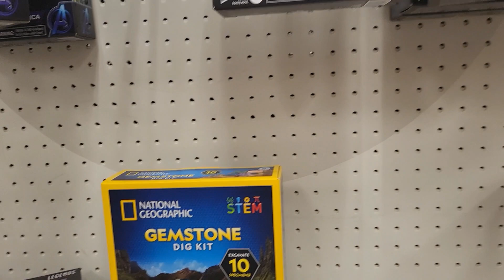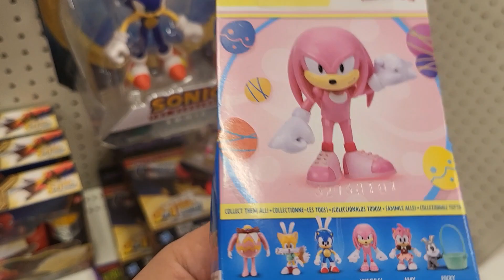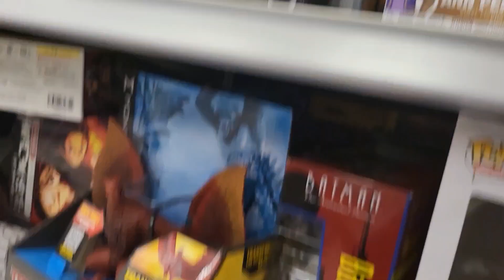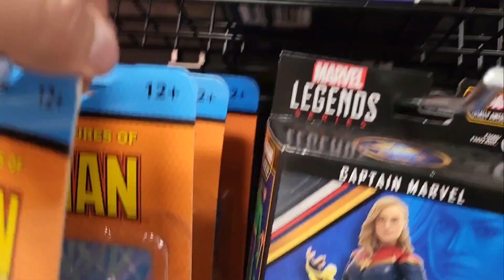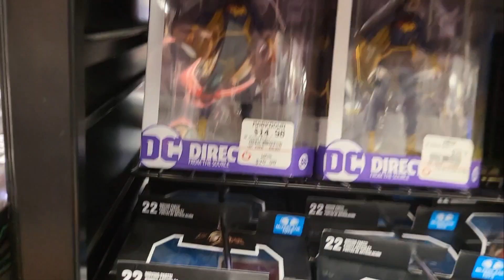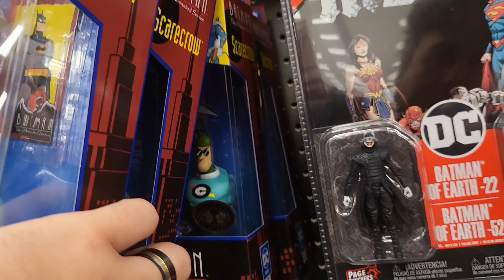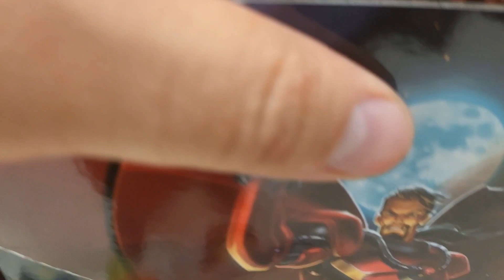Toy Hunt! Target & Gamestop... Will We Find Anything New!?